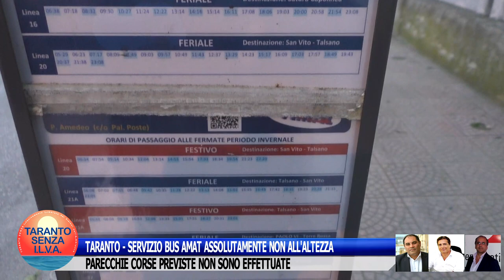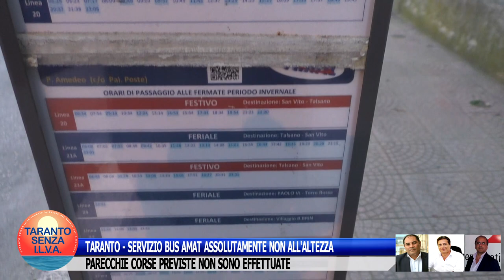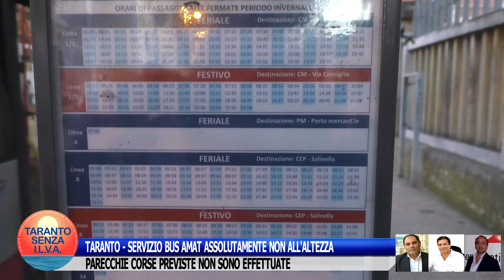TARANTO - SERVIZIO BUS AMAT NON ALL'ALTEZZA:PARECCHIE CORSE NON EFFETTUATE